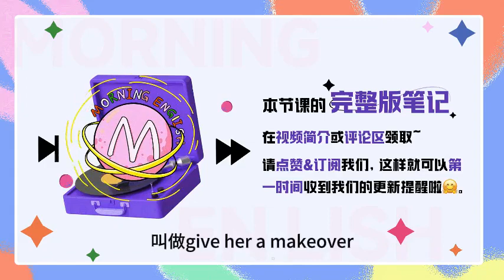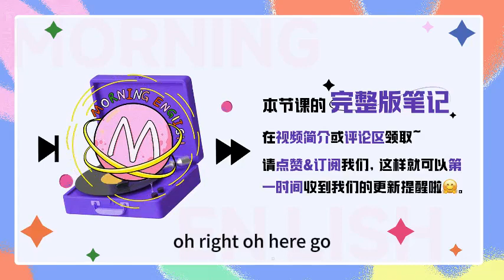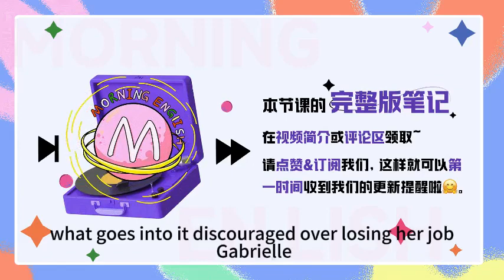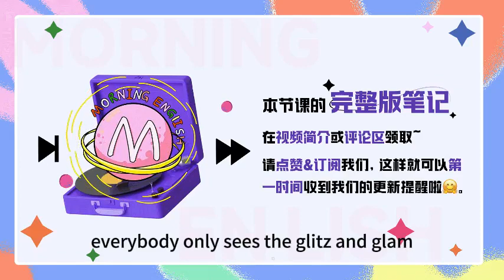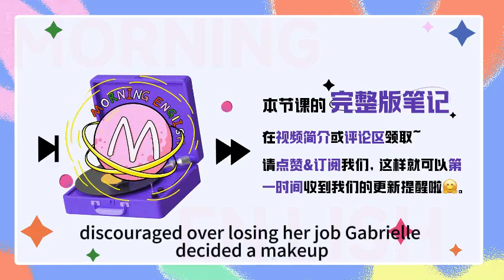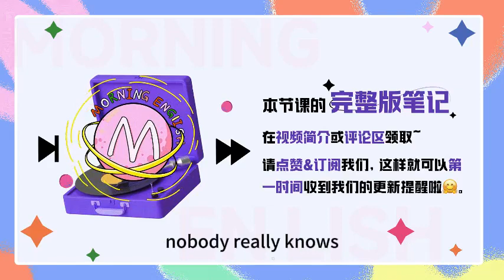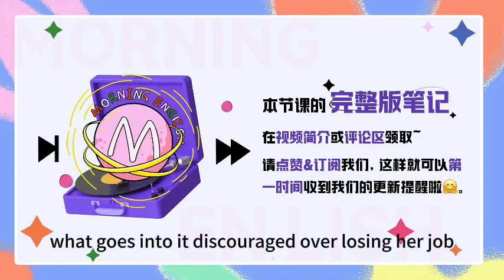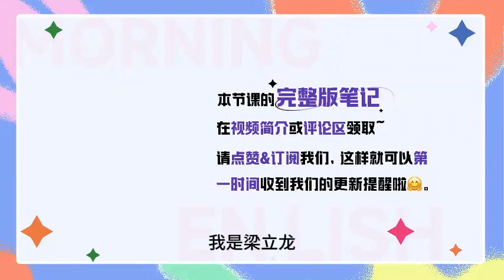chart topper 啥意思？表格頂部的人？